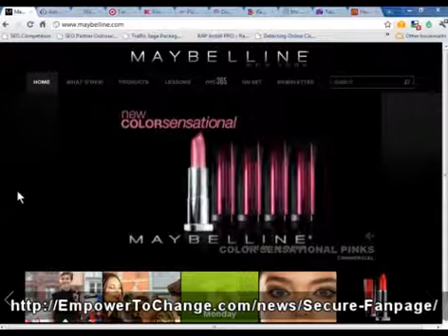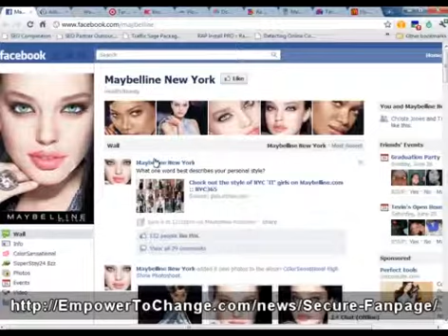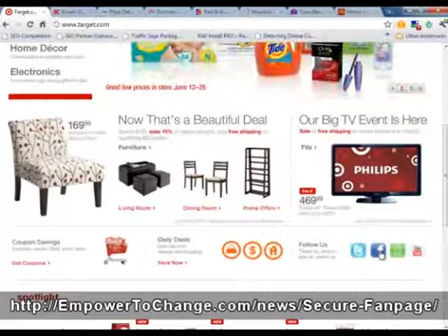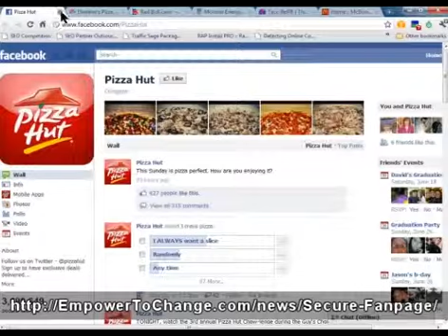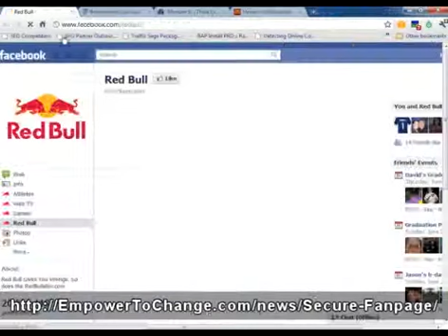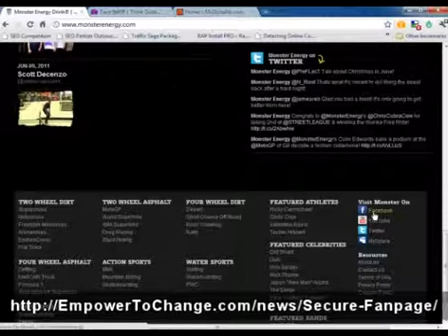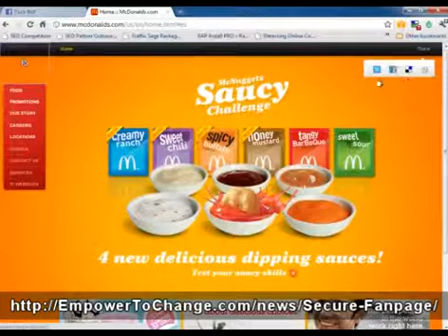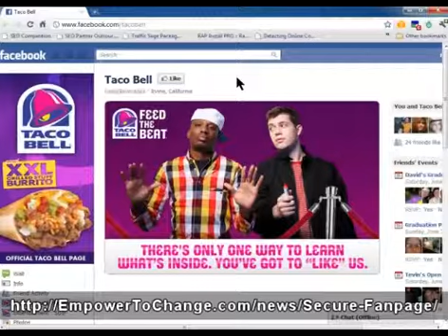Do I Really Need A Fanpage?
This is a Case Study on fanpages. You will see a comparison that will show you what works.